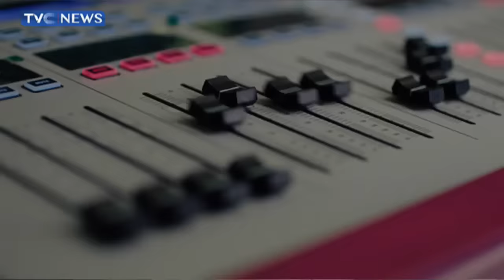Journalists' Hangout Live | 29 - 08 - 2023